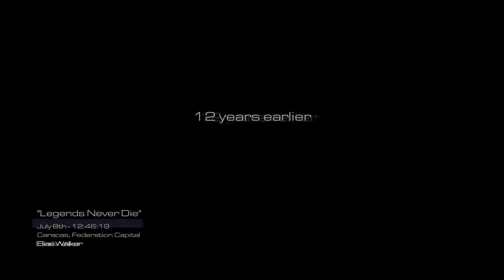Call Of Duty : Ghost Gameplay #6 | Legends Never Die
2.40GHz Intel Core i5-9300H 9th Gen processor
• 16GB DDR4 RAM
• 1TB 7200rpm hard drive
• 15.6-inch screen, NVIDIA GTX 1650 4GB Graphics

In Call of Duty: Ghosts, the story is mostly told through the eyes of a single character, Logan Walker. Players assume the role of Logan for most of the game, with several other playable characters, including an astronaut specialist named Baker, Sergeant Thompson, member of Icarus and Logan's father, Elias Walker, with an all new option to play as Riley, the first non-human playable character in the franchise.